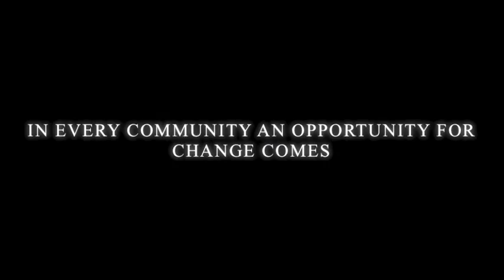GTA NY 2012 - The Fight for Positive Educational Change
This video is an advertisement for the educational battle of all time.  A lot is said about educational reform, but few communities have the opportunity to try broad and sweeping changes in such a short period of time.  I believe that you can find a silver lining in an F5 tornado and changes that would have taken most districts anywhere form ten to twenty years will be done in three to five in Joplin.

Needless to say however, the world is watching.  New teaching methods and technology integration have been met with resistance. Some are watching for the Old School reigning champ to fall and give rise to the school of the future. Others are waiting for the New School and its innovative technology and new pedagological methods to punch themselves out and go down for the count.

The world is watching this showdown of educational reform of "Old" School vs. "New" School square off for the fight of the century!